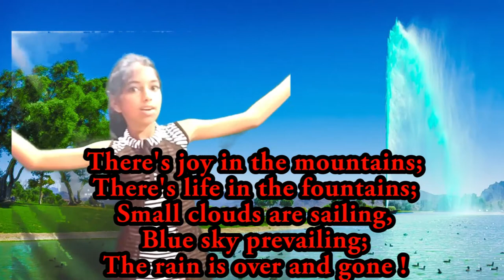Poem MARCH By WILLIAM WORDSWORTH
6th std English Poem March Educational 6ನೇ ತರಗತಿ ಇಂಗ್ಲಿಷ್ ಪದ್ಯ March